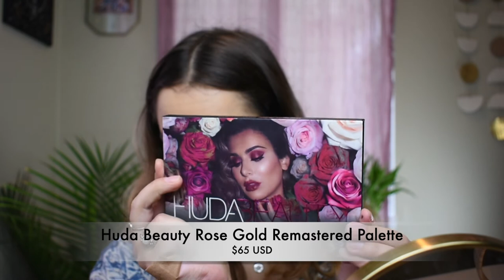Doing my MAKEUP and spilling some TEA! Get it while it is HOT | Maya Blanka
Hi everyone! Hope you're staying safe during this time! Here's a little update for everyone. Enjoy!

Use the code "BLANKA15" on @brightswimwear

CALLING ALL BLANKA FAM!

Products Used:
SMASHBOX Photo Finish Primer Water

TATCHA The Liquid Silk Canvas: Featherweight Protective Primer

DIOR Forever Matte Foundation

MARC JACOBS BEAUTY Accomplice Concealer & Touch-Up Stick

Not available

MILK MAKEUP KUSH Fiber Brow Gel

FENTY BEAUTY BY RIHANNA Brow MVP Ultra Fine Brow Pencil & Styler

HUDA BEAUTY Rose Gold REMASTERED Eyeshadow Palette

FENTY BEAUTY BY RIHANNA Full Frontal Volume, Lift & Curl Mascara

FENTY BEAUTY BY RIHANNA Cheeks Out Freestyle Cream Bronzer

FENTY BEAUTY BY RIHANNA Cheeks Out Freestyle Cream Blush

PAT MCGRATH LABS Mini LUST: Lip Gloss™ Trio in "Sunset Rose"

FENTY BEAUTY BY RIHANNA What it Dew Makeup Refreshing Spray